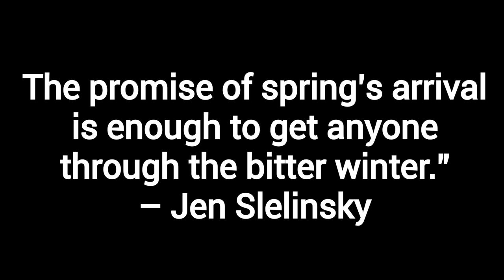The promise of spring’s arrival is enough to get anyone through the bitter winter | Jen Slelinsky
Although winter seems to want to hang on, and the weather doesn’t always feel like it, spring has arrived. We can all finally emerge from the hibernation that the northeast winter weather forces.